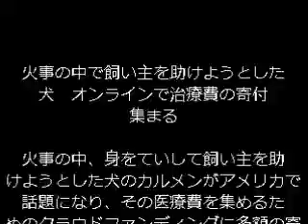火事の中で飼い主を助けようとした犬 オンラインで治療費の寄付集まる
火事の中、身をていして飼い主を助けようとした犬のカルメンがアメリカで話題になり、その医療費を集めるためのクラウドファンディングに多額の寄付が集まっています。 カルメンはオハイオ州で飼い主のベンジャミン・レドフォードさんと暮らしていましたが、先ごろ家が火事になり、地下室で意識を失っているところを救助されました。カルメンは倒れたレドフォードさんの顔に覆い被さるような格好をしていました。レドフォードさんが煙を吸い込まないように守ろうとしていたようです。残念ながらレドフォードさんは亡くなったのですが、カルメンは現在、動物病院で治療を受けています。治療を行っている病院は、自力で呼吸できる状態まで回復したと報告しています。

　現在、レドフォードさんの家族はクラウドファンディングでカルメンの治療費の寄付を募っています。目標額2万5000ドルに対し、現時点では1万8000ドルが集まっています。レドフォードさんの家族は、カルメンの回復に喜んでいるとし、支援への感謝を述べています。